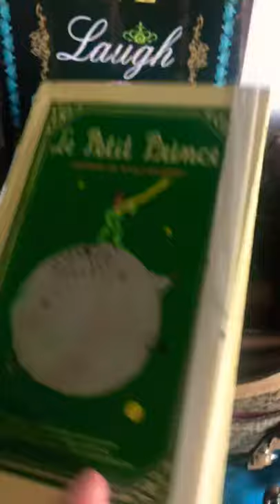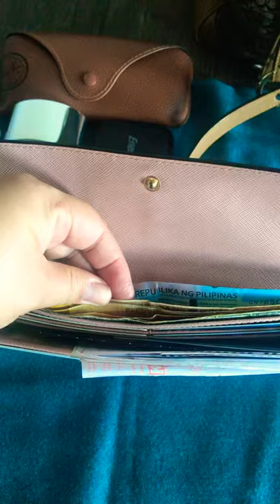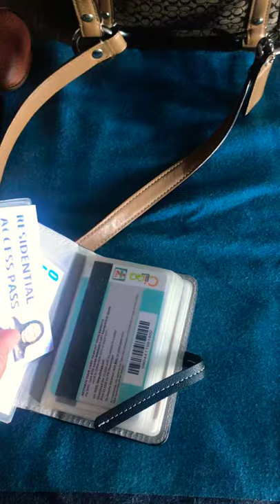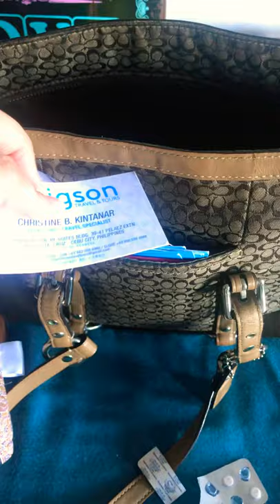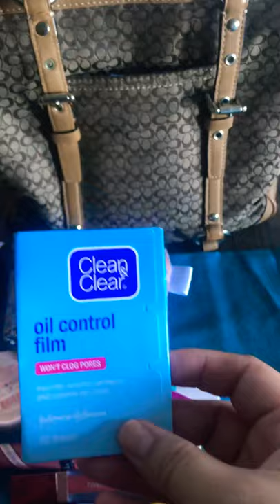April 4, 2020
Whats inside my bag? Aside from Phone which I used in filming.
Paxenxa, newbei pa sa Vlogging. Will get better in time. This is unedited, very raw since I dont know how to edit pa. Until my next
Vlog!